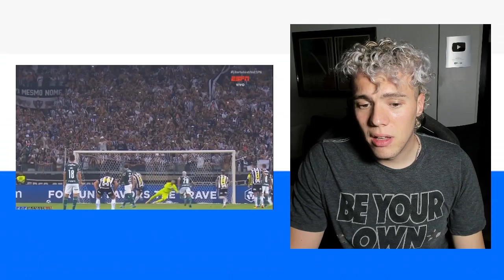🇧🇷 ATLETICO MINEIRO vs PALMEIRAS 🇧🇷 2-2 😱 REACCIONES de un ARGENTINO 🇦🇷